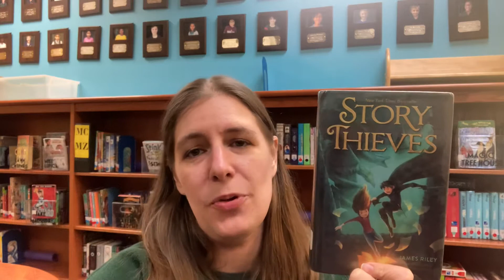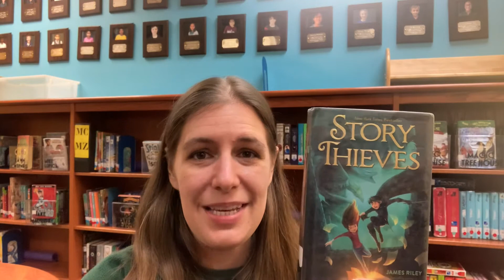Story Thieves - book talk